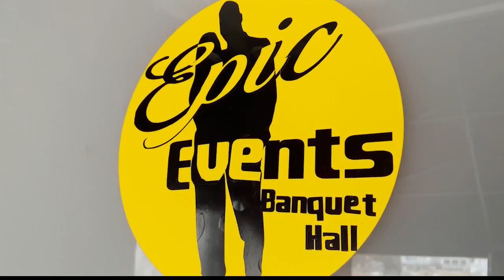Troy neighbors take stance on gun violence